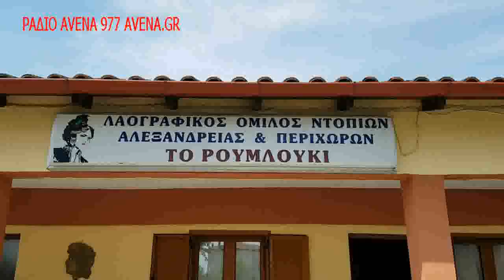3Ο ΑΝΤΑΜΩΜΑ ΓΗΓΕΝΩΝ ΡΟΥΜΛΟΥΚΙΩΤΩΝ 6-5-18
3Ο ΑΝΤΑΜΩΜΑ ΓΗΓΕΝΩΝ ΡΟΥΜΛΟΥΚΙΩΤΩΝ 6-5-18